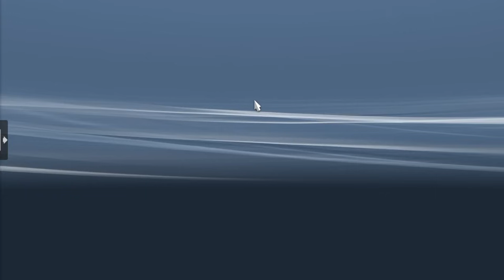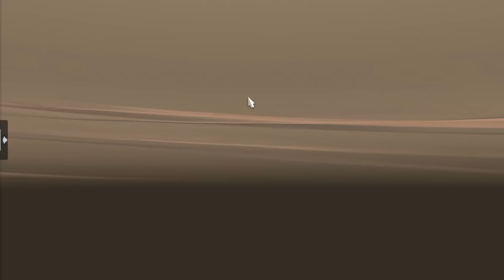Truckin Tex and Drivin Dep (American Truck Simulator)